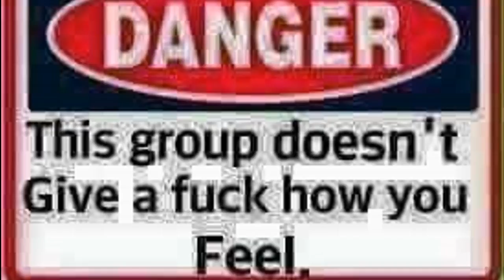BLACK PEOPLE HATE HEARING THE TRUTH